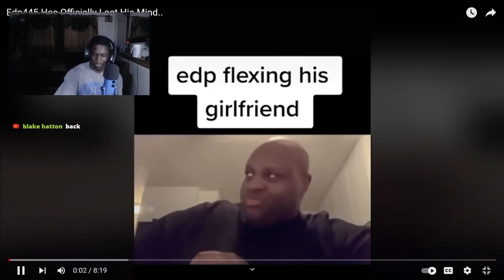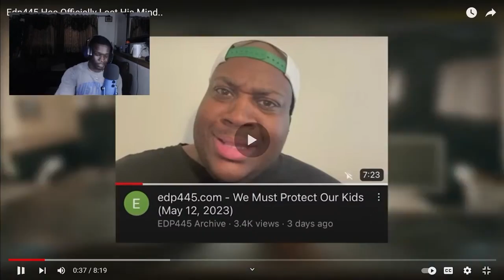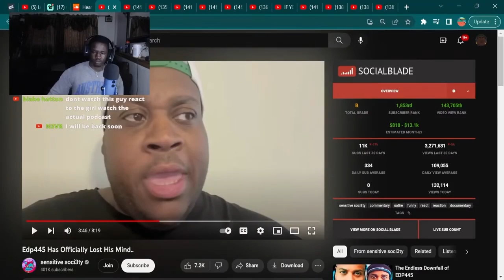EDP wants to “Protect” the kids from Chris Tyson?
I post daily on this channel, so you’ll have something everyday to watch. :)

Artist: K7
Very underrated